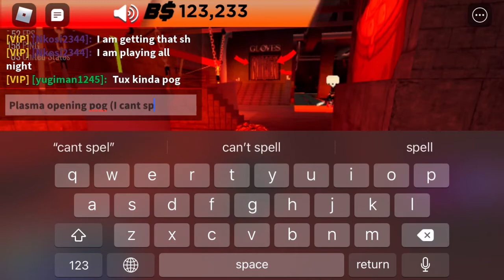Unboxing Purgatory and still losing.